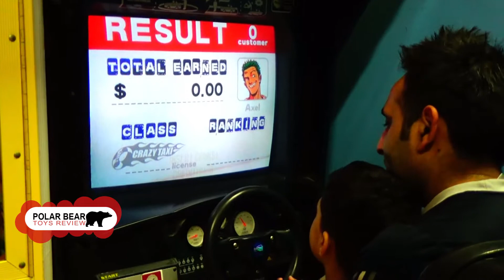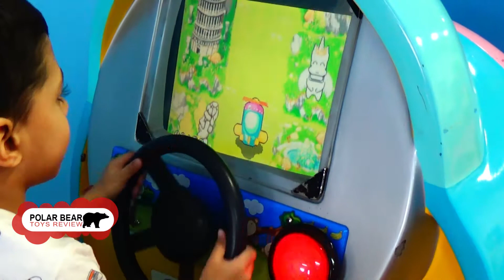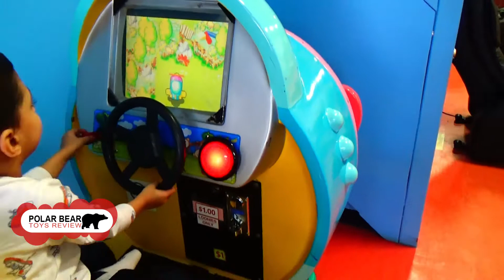Roller kiddie coaster Extreme hoops Crazy taxi indoor game play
Check out Japji playing Arcade Games  Roller kiddie coaster video,  Extreme hoops Ball Crazy taxi game and Airplane game  indoor playground fun for kids in Brampton.